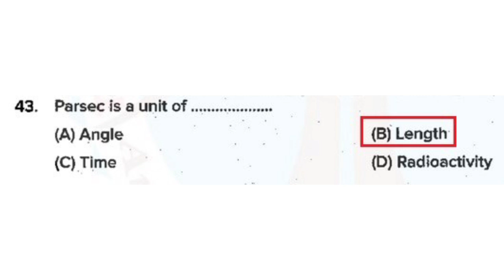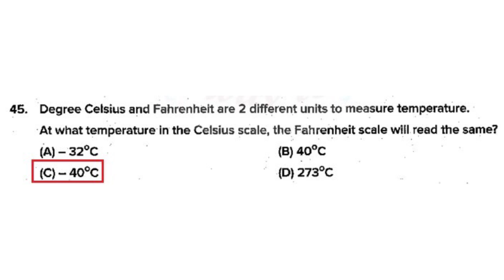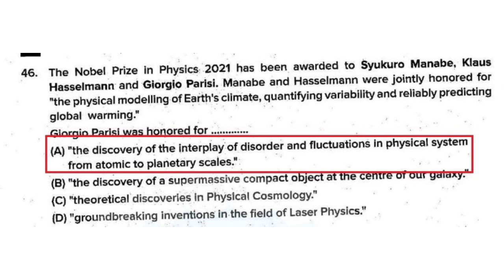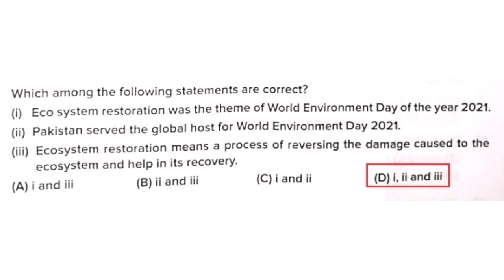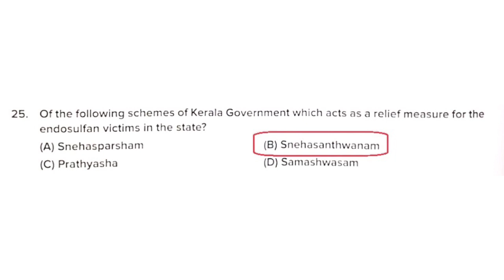Kerala PSC Junior Assistant Science Answer Key | Degree Prelims Model Question paper